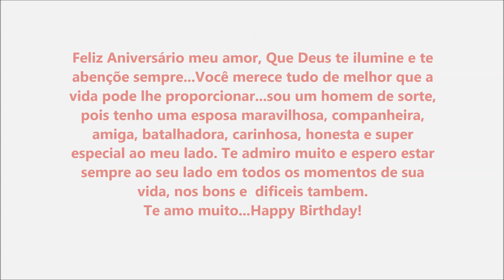Tchockozzo preparando um Jantar pra esposa, sem saber cozinhar..oque sera que deu?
Uma pequena surpresa para minha esposa no dia do aniversário dela...Tchockozzo dando uma de chefe de cozinha sem saber cozinhar.